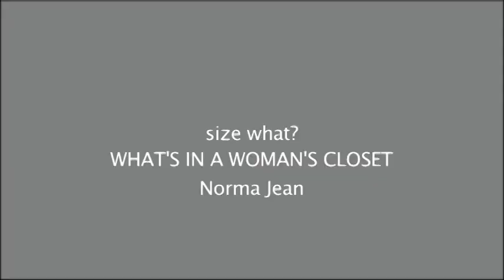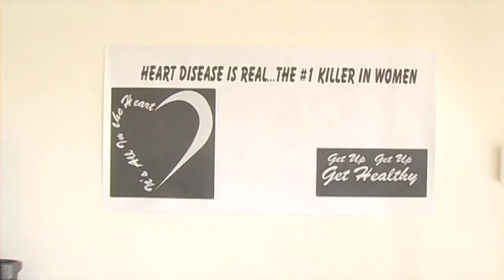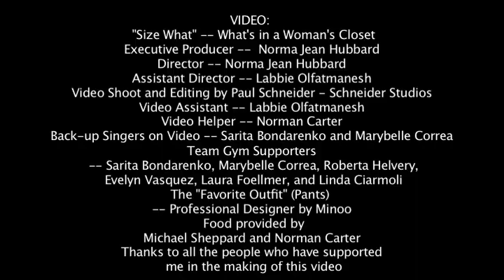What's in a Woman's Closet?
Get Up, Get Up, Get Healthy!

This music video has a humorous tone but carries a serious message - Heart Disease is the #1 killer in women.